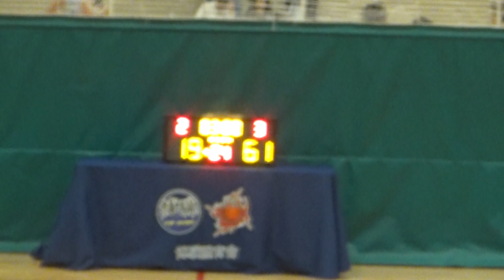20231218 MUSTARD VS OLDHIER 4th Quarter